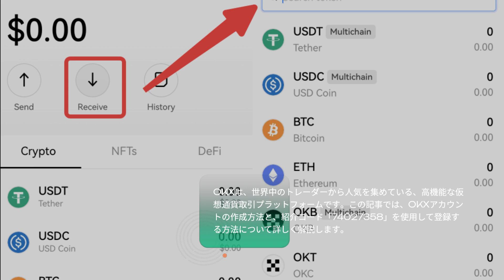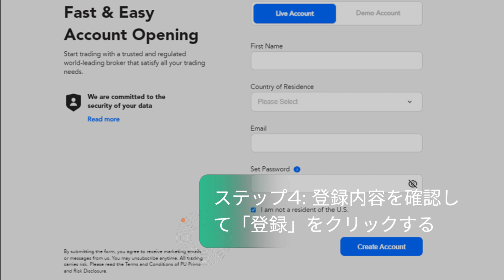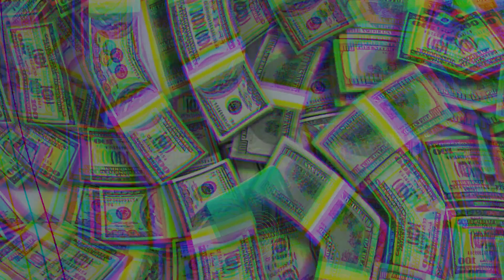OKXアカウントを作成する方法 - 紹介コード: 74027358を使用したOKX登録チュートリアル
このチュートリアルでは、紹介コード74027358を使用してOKXアカウントを作成する方法を詳しく説明します。次に、メールアドレスまたは電話番号を入力し、パスワードを設定します。この際、紹介コード74027358を忘れずに入力してください。登録が完了すると、確認メールまたはSMSが届くので、そこに記載された確認コードを入力してアカウントを有効化します。その後、本人確認のための情報を入力し、必要な書類をアップロードします。これで、OKXでの取引を開始する準備が整いました。安全な取引を楽しんでください！

🤘 CONNECT WITH PROMO PROS

Thank you for always following & supporting.